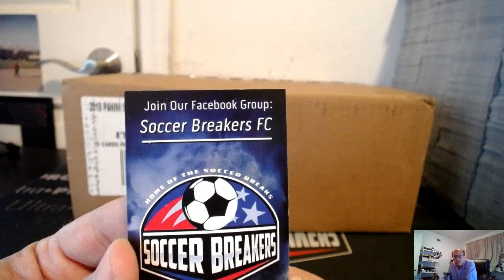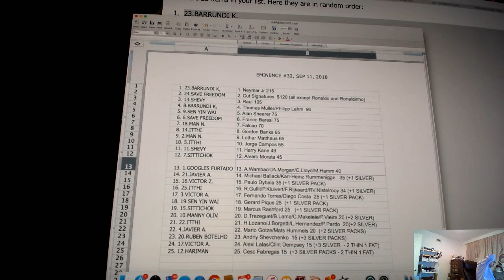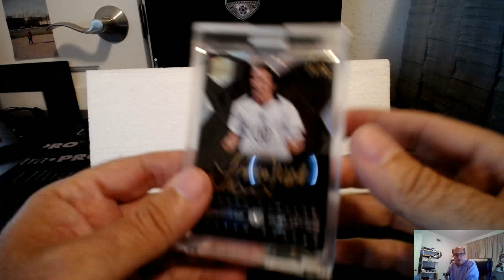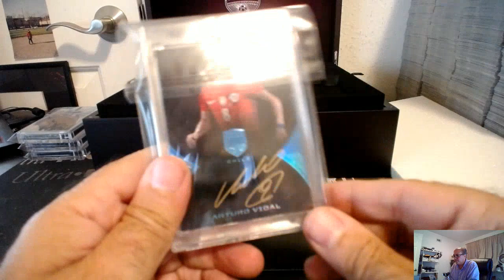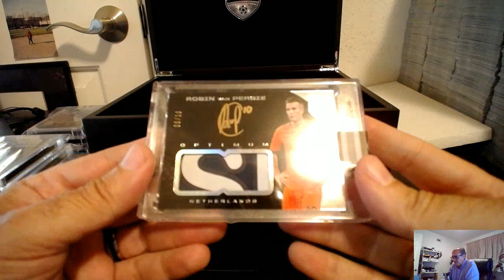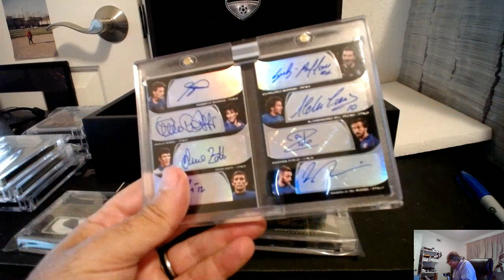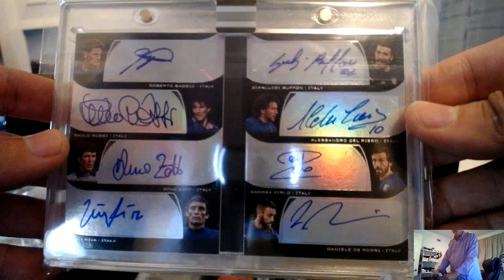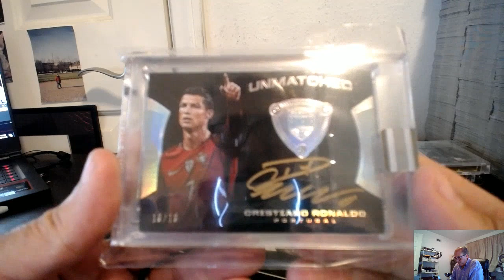2018 PANINI EMINENCE SOCCER PICK YOUR PLAYER PYP CASE/BOX BREAK #32